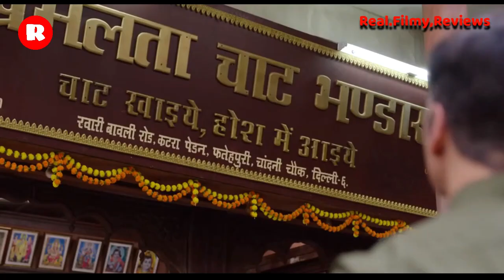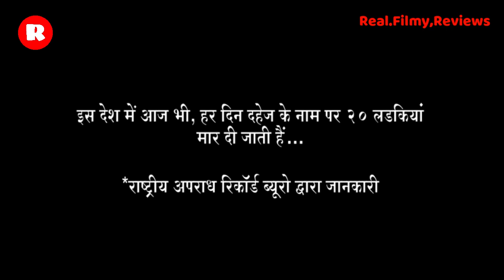RAKSHA BANDHAN 2022 AKSHAY KUMAR'S FAMILY COMEDY MOVIE || EXPLAINED IN HINDI || REAL FILMY REVIEWS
Raksha Bandhan is a comedy movie of akshay kumar which came out in 2022, and the plot is 4 sister's Marriages.

Images/footage Source: Cape of Good Films Colour Yellow Productuons